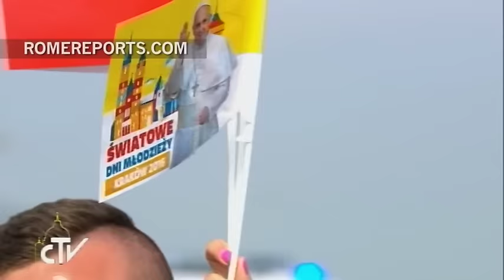Francisco pide en Polonia “superar miedos” ante el reto de las migraciones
En su primera intervención pidió retomar el proyecto humanista de Juan Pablo II.